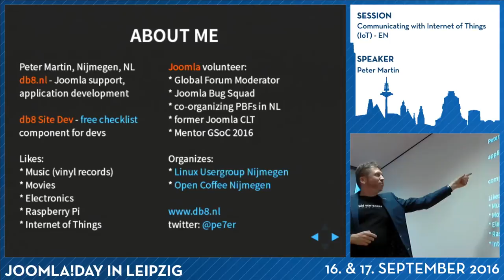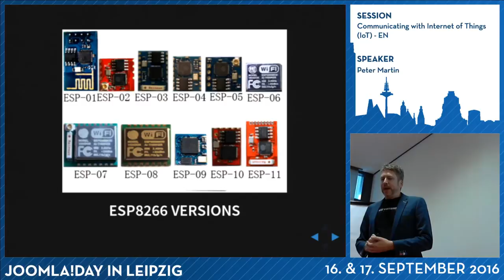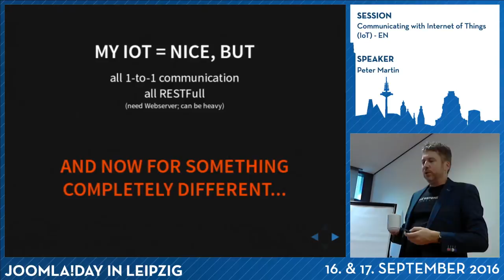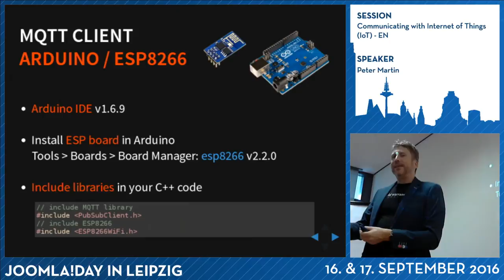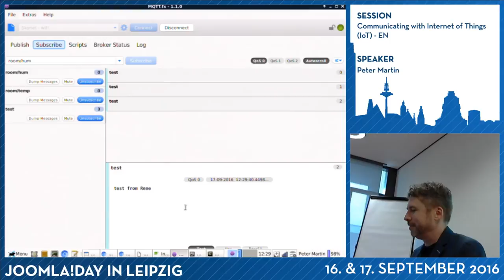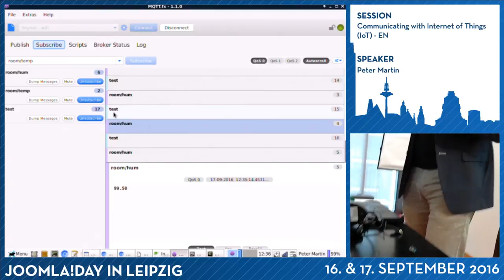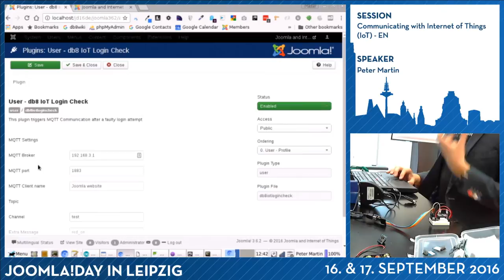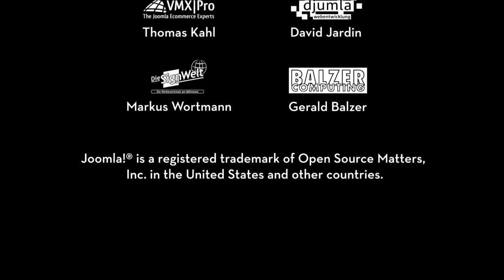JD16DE - Communicating with Internet of Things (IoT)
Von Peter Martin

Since the release of a 5 dollar wifi-board called ESP8266, the Internet of Things has been booming more than ever. How do such IoT devices communicate? How to connect them to your website?Â

Peter will describe some IoT communication protocols (MQTT in particular), how to flash a ESP8266 to run your own scripts, how to implement MQTT, and (if-technology-permits) do a live demo with Joomla & IoT.